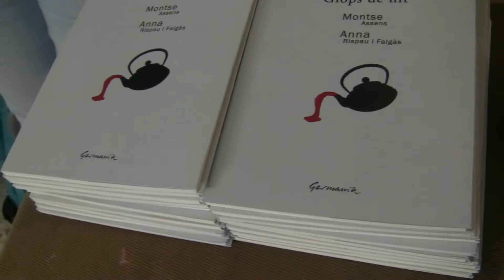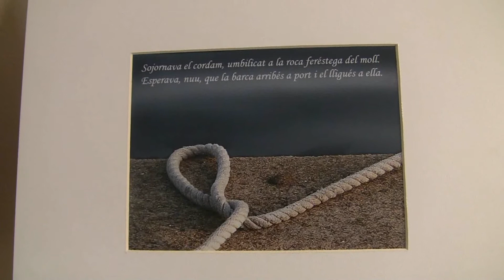Glops de màgia per començar el nou curs de les Anastàsies Badalona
Les Anastàsies Bdn han engegat un nou curs amb glops de màgia. La màgia de les lletres, amb la presentació del llibre Glops de Nit de la Montse Assens i l'Anna Rispau; la màgia del llenguatge, de la poesia, de la seva musicalitat, però també la màgia dels sentiments donat que tot i que una de les autores del llibre no ha pogut assistir degut a una malaltia crònica, ha estat molt present en cada moment, en cada instant.

Una tarda per endinsar-se en el poder de les paraules, la seva mètrica, allò que transmeten. La presentació d'un poemari, amb pròleg de l'escriptora Sílvia Romero, que recull 45 poemes estructurats en tres apartats: 'la puixança de l'instant', 'l'ablaniment dels colors' i 'glops de nit', que ha omplert de pam a pam la sala de la Badalonense on s'ha repassat cada poema construït combinant els haikus i tankes de l'Anna, amb els brisalls de la Montse, fins a elaborar un conjunt ple de color i sensacions.

El llibre ha obtingut la Menció especial del Premi Marià Manent 2011, un Premi a El Perelló 2012 i el Premi Antoni Ferrer de poesia.